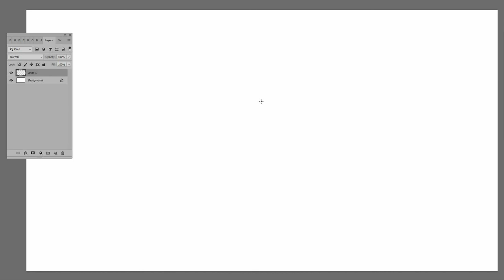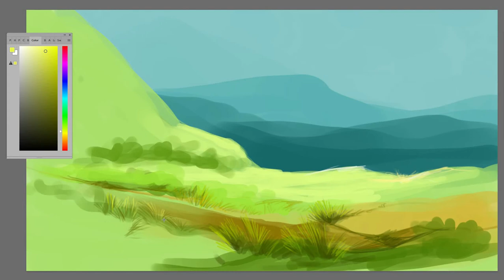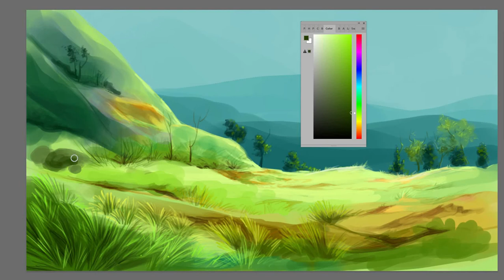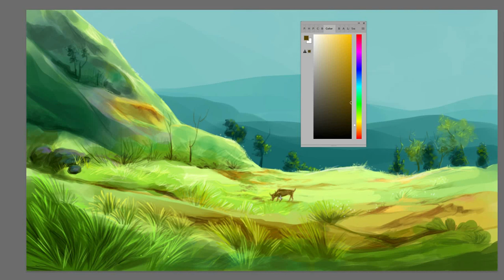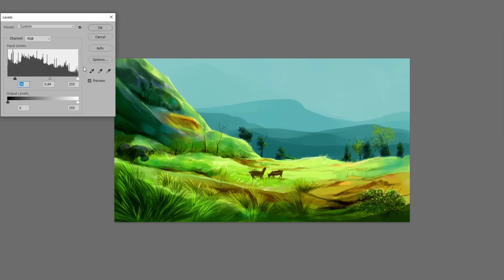02 Digital painting/ landscape/ by jijo soman/ rootmedia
digital drawing for students by jijo soman , XPpen tablet Deco 03